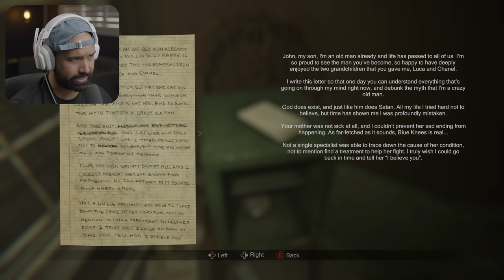The 4 Sacrifices - MADiSON - Part 3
MADiSON Walkthrough Gameplay Part 3 Full Game. This Series Will include MADiSon full game walkthrough from beginning to ending, including all puzzles, and jumpscares!

Thanks to Bloodious Games for early access!

6800 SW 40th St Number 282